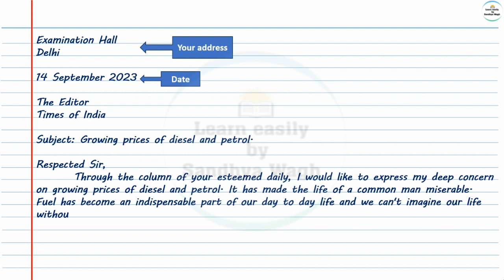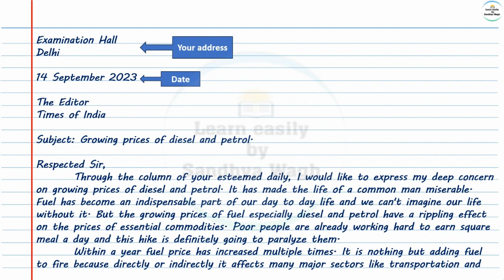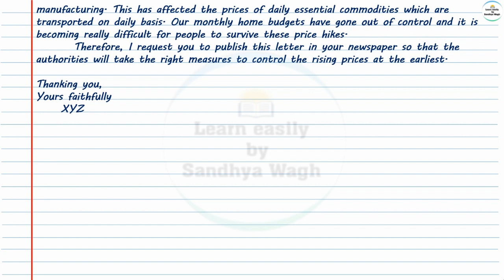Write a letter to the Editor conveying your concern on growing prices of Diesel and Petrol.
letter to the editor on growing prices of diesel and petrol | Write a letter to the editor | letter to editor

Process of writing formal letter to editor of newspaper is very easy task. Here you can learn how to write a letter to editor of newspaper with an example. You can easily write a letter to editor of newspaper on any social issue by watching this content. Example of letter to the editor / sample letter to the editor is very much important for exam. You may follow our sample letter to the editor of a newspaper for any complaining issue. The example of letter to newspaper editor is also similar with student letter to the editor. Students may follow our sample letter to the editor of a newspaper (letter to the editor on growing prices of diesel and petrol) for their learning.